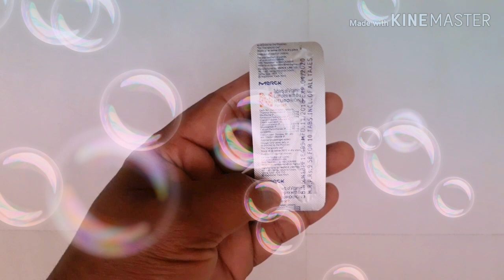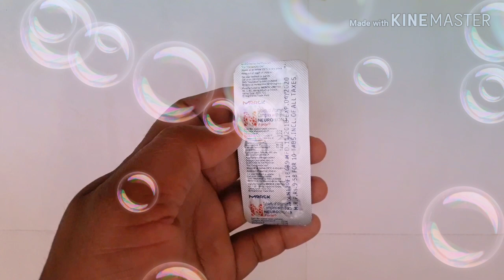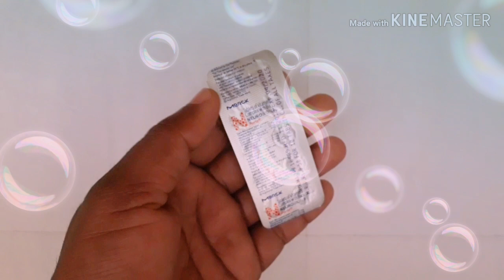Neurobion fort tablet Review in Hindi Benifit अर्थो राईटीस मांस पेसि की दर्द हड्डियों दर्द झन झनाट